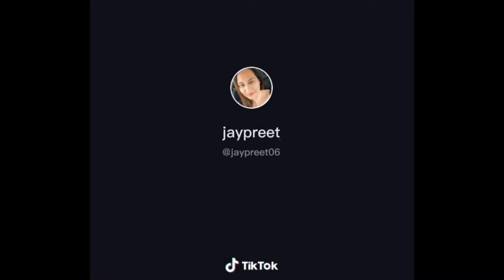BestJayPreet06 BestActress PunjabiTikTok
In this video you will watch beautiful acting with Punjabi language and Hindi please follow her ID on Tik Tok